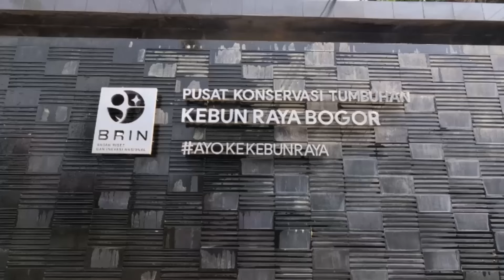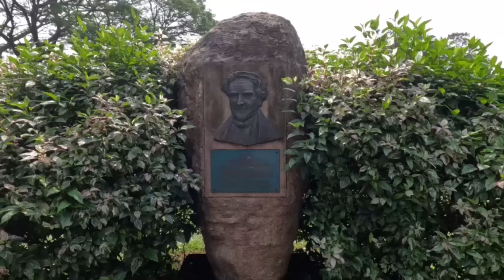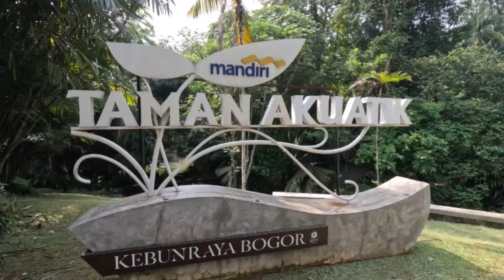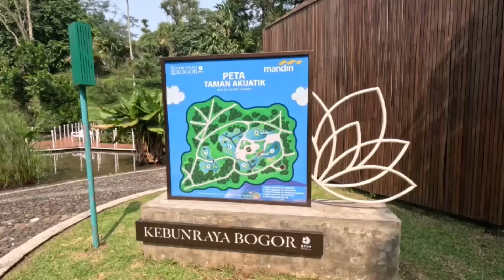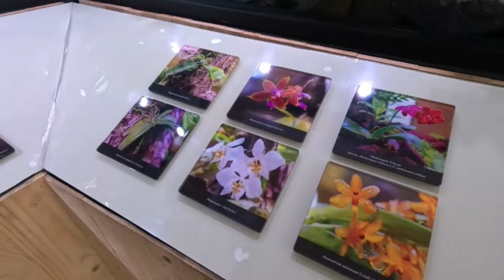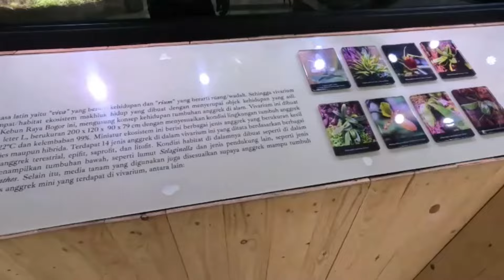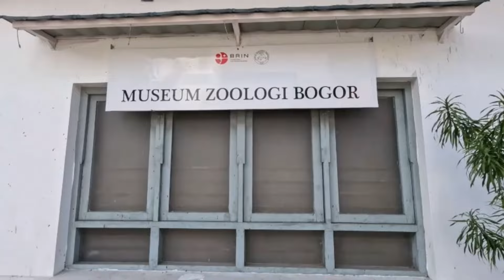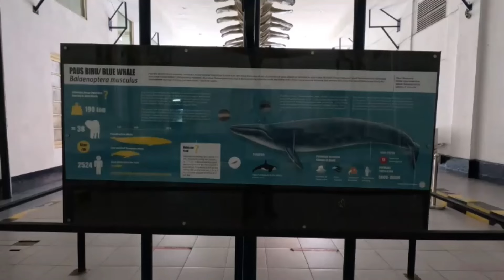Kebun Raya Bogor-Griya Anggrek-Musium Zoologi-Bogor, Jawa Barat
Kebun Raya Bogor atau Kebun Botani Bogor (bahasa Sunda: ᮊᮨᮘᮧᮔ᮪ ᮛᮚ ᮘᮧᮌᮧᮁ, translit. Kebon Raya Bogor) adalah sebuah kebun botani besar yang terletak di Kota Bogor, Indonesia. Kebun ini dioperasikan oleh Badan Riset dan Inovasi Nasional (BRIN). Kebun ini terletak di pusat kota Bogor dan bersebelahan dengan kompleks istana kepresidenan Istana Bogor. Luasnya mencapai 87 hektar dan memiliki 15.000 jenis koleksi pohon dan tumbuhan. Letak geografis Bogor yang mengalami hujan hampir setiap hari bahkan di musim kemarau menjadikan kebun ini sebagai lokasi yang menguntungkan untuk budidaya tanaman tropis.

Didirikan pada tahun 1817 oleh pemerintah Hindia Belanda, Kebun Raya Bogor berkembang pesat di bawah kepemimpinan berbagai ahli botani terkenal termasuk Johannes Elias Teijsmann, Rudolph Herman Christiaan Carel Scheffer, dan Melchior Treub. Sejak didirikan, Kebun Raya Bogor berfungsi sebagai pusat penelitian utama pertanian dan hortikultura, dan merupakan kebun raya tertua di Asia Tenggara.[1] Saat ini Kebun Raya Bogor ramai dikunjungi sebagai tempat wisata, terutama hari Sabtu dan Minggu serta hari libur. Tiket masuknya Rp 30.000. Di sekitar Kebun Raya Bogor tersebar pusat-pusat keilmuan yaitu Herbarium Bogoriense, Museum Zoologi Bogor, dan PUSTAKA.

Kawasan yang kini menjadi Kebun Raya Bogor awalnya merupakan bagian dari "samida" (hutan buatan) yang kira-kira didirikan di masa Sri Baduga Maharaja (Prabu Siliwangi, 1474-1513) yang memerintah Kerajaan Sunda, sebagaimana tertulis dalam prasasti Batutulis. Hutan ini dibuat untuk melindungi bibit pohon langka.[2] Hutan ini terbengkalai setelah kerajaan Sunda runtuh pada abad ke-16. Pada tahun 1744, Perusahaan Hindia Timur Belanda (VOC) mendirikan sebuah taman dan wastu di lokasi Kebun Raya yang sekarang ada di Buitenzorg (sekarang dikenal sebagai Bogor).

Setelah Britania Raya menginvasi Jawa pada tahun 1811, Thomas Stamford Raffles diangkat sebagai Letnan-Gubernur pulau itu dan dia mengambil Istana Buitenzorg sebagai kediamannya. Raffles memiliki minat besar dalam botani, tertarik mengembangkan halaman Istana Bogor menjadi sebuah kebun yang cantik. Dengan bantuan para ahli botani, W. Kent, yang ikut membangun Kew Garden di London, Raffles menyulap halaman istana menjadi taman bergaya Inggris klasik. Inilah awal mula Kebun Raya Bogor dalam bentuknya sekarang.

Pada tahun 1814, Olivia Raffles (istri Thomas Stamford Raffles) meninggal dunia karena sakit dan dimakamkan di Batavia. Sebagai pengabadian, monumen untuknya didirikan di Kebun Raya Bogor.

Setahun kemudian ia mengusulkan sebuah pendirian Kebun Raya, suatu langkah yang didukung oleh Gubernur Jenderal G.A.G.Ph. van der Capellen. Kebun raya itu secara resmi didirikan pada tanggal 18 Mei 1817 di samping tanah istana melalui kerjasama dengan dua ahli botani, William Kent dari Belanda dan James Hooper dari Kew. Kebun tersebut didirikan sebagai 's Lands Plantentuin te Buitenzorg ("Kebun Raya di Buitenzorg"). Dia menjadi direktur utama selama lima tahun, dan mengumpulkan tanaman dan benih-benih yang memiliki potensi ekonomi dari seluruh nusantara untuk dibudidayakan. Sebagian besar pekerjaan taksonominya dikatalogkan oleh pendahulunya Carl Ludwig Blume pada tahun 1823, yang mencatat 914 tumbuhan di kebun raya tersebut.

Pada tahun 1822 Reinwardt kembali ke Belanda dan digantikan oleh Dr. Carl Ludwig Blume yang melakukan inventarisasi tanaman koleksi yang tumbuh di kebun. Ia juga menyusun katalog kebun yang pertama berhasil dicatat sebanyak 912 jenis (spesies) tanaman serta menjadikan kebun raya sebagai markas Komisi Ilmu Alam. Pelaksanaan pembangunan kebun ini pernah terhenti karena kekurangan dana tetapi kemudian dirintis lagi oleh Johannes Elias Teysmann (1831), seorang ahli kebun istana Gubernur Jenderal Johannes van den Bosch. Dimulai di periode ini, kebun raya berada di pengawasan pengawasan staff Gubernur Jenderal. Dengan dibantu oleh Justus Karl Hasskarl, ia melakukan pengaturan penanaman tanaman koleksi dengan mengelompokkan menurut suku (familia).

Zoologisch Museum en Laboratorium dibangun pada tahun 1901, sekarang Museum Zoologi Bogor.
Kebun Raya Bogor selalu mengalami perkembangan yang berarti di bawah kepemimpinan Dr. Carl Ludwig Blume (1822), JE. Teijsmann dan Dr. Hasskarl (zaman Gubernur Jenderal Van den Bosch), J. E. Teijsmann dan Simon Binnendijk, Dr. R.H.C.C. Scheffer (1867), Prof. Dr. Melchior Treub (1881), Dr. Jacob Christiaan Koningsberger (1904), Van den Hornett (1904), dan Prof. Ir. Koestono Setijowirjo (1949), yang merupakan orang Indonesia pertama yang menjabat suatu pimpin lembaga penelitian yang bertaraf internasional.

Source : Wikipedia